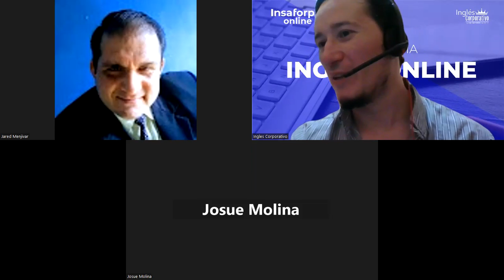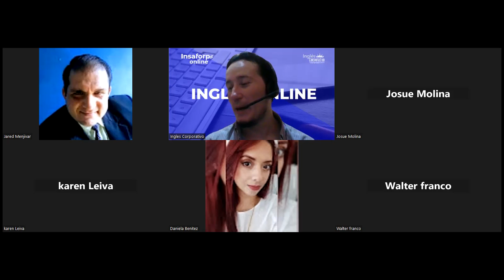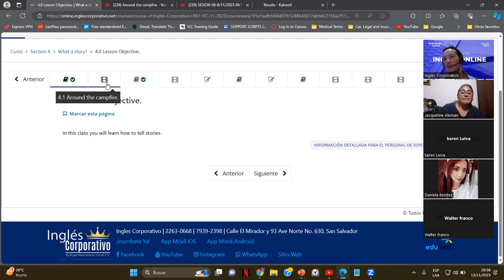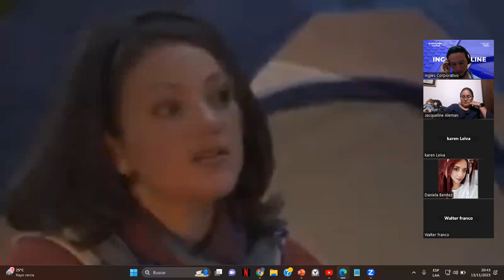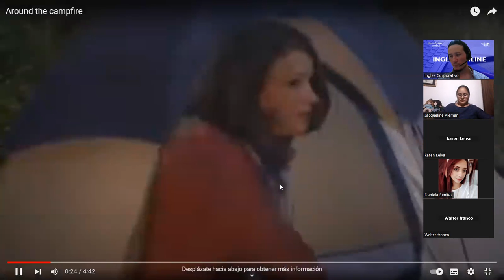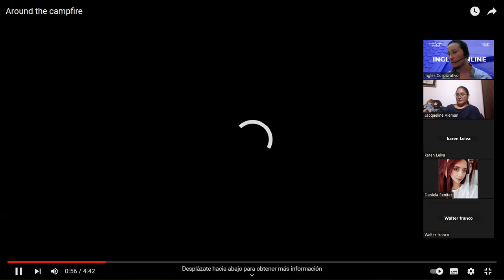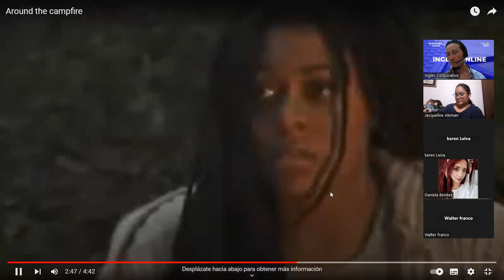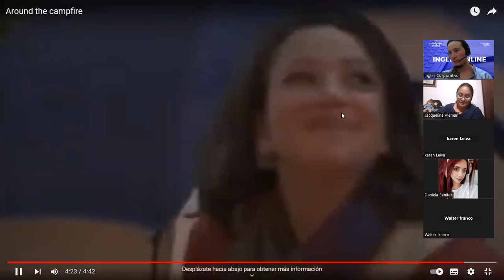SESION 09-13/11/2023-PA1-01-8-9-PM-11-2023-AGUIDOS-SPOOKY STORIES